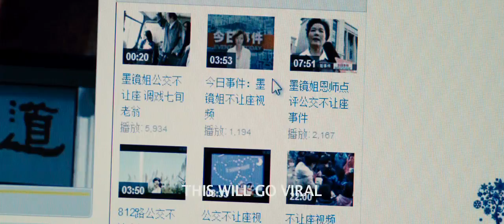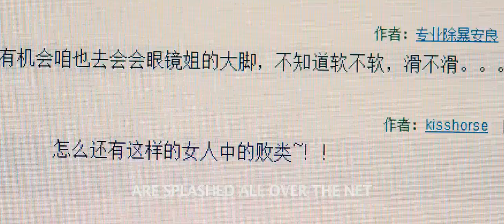Drama - CAUGHT IN THE WEB - TRAILER | Gao Yuanyuan, Yao Chen, Mark Chao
From Chen Kaige, the acclaimed director of "Farewell My Concubine" and "The Emperor and the Assassin", comes a contemporary Chinese story inspired by today's digital world. The story begins when a young woman, who after learning of a terminal illness, is caught on video mistreating an elderly bus passenger. The video sparks intense debate on and off the Internet. Personal information and backlash goes viral and her life, and the lives of everyone around her, slip into chaos and media scrutiny. Faced with the choice of exposing her truth, or finding sanctuary in hiding, the balance between privacy and feeding a media frenzy rests solely in her hands.